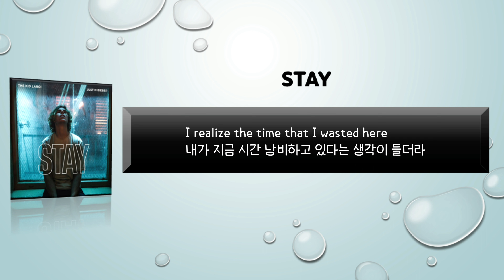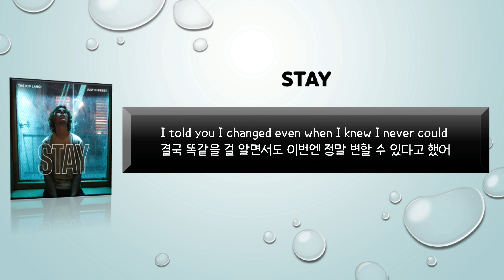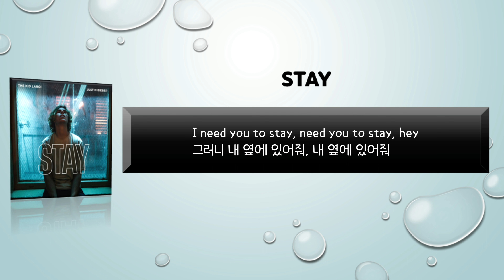The Kid LAROI, Justin Bieber / STAY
앨범 : Stay